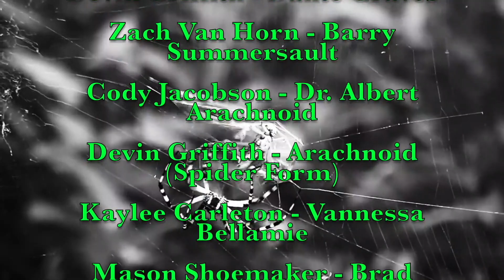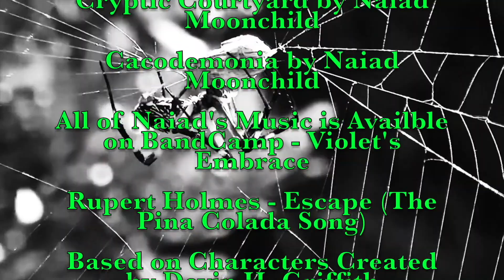Horror of Dr. Arachnoid (Audio Commentary Version)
SECRETS REVEALED!!! SPIDERS! GIRLS! GORE! B MOVIE GALORE!